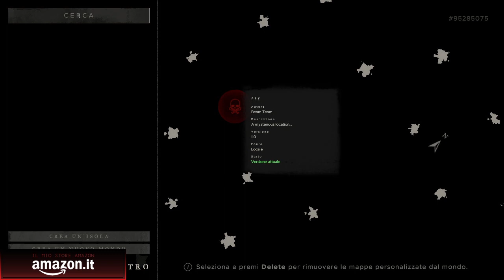STRANDED DEEP [Let's Play Gameplay ITA Parte 5] ► Punto numero 3: Esploriamo!